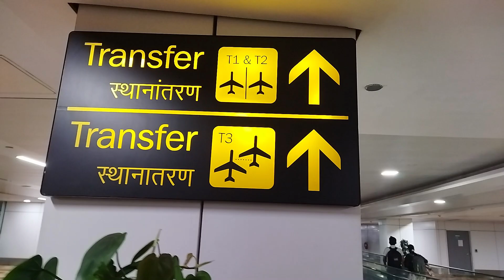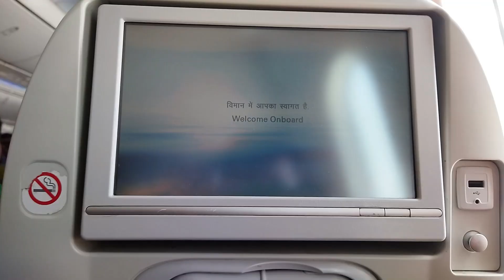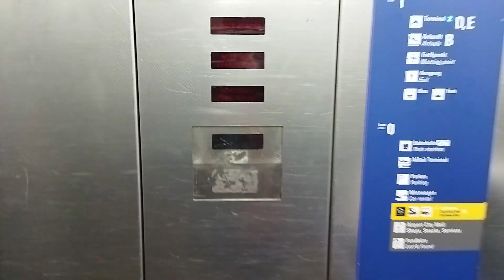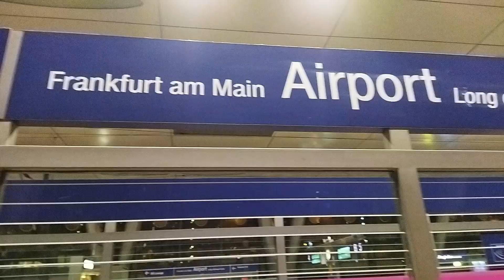India(Ahmedabad) to Germany(Rostock) for my studies at Rostock university// Vlog# 14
Travel vlog from Ahmedabad (India) to Rostock (Germany) via Delhi,
Moving to Rostock for my studies in computational science engineering at Rostock universitat.